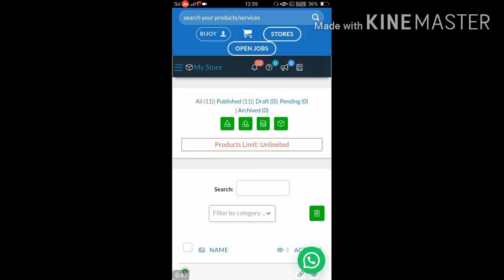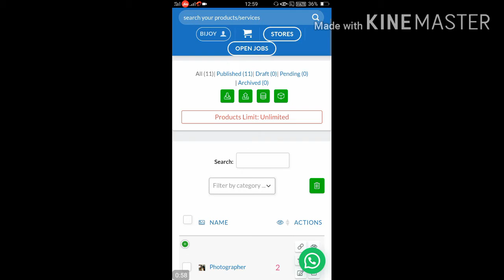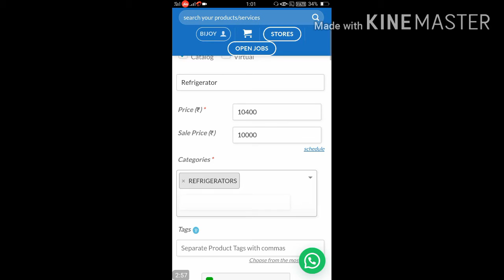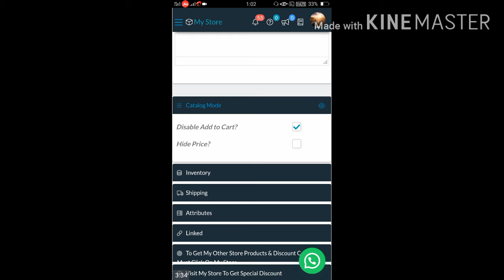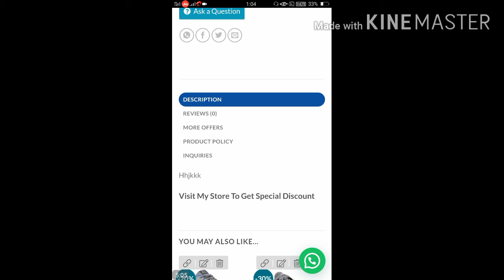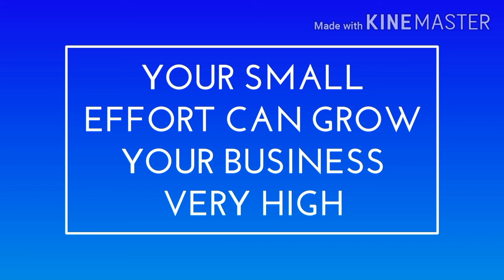How To Hide Price/Catalog Mode Activation On Roketmart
ROKETMART IS A E-COMMERCE SETUP WHICH HELP TO GROW BUSINESS OF LOCAL SHOPKEEPER AND SERVICE PROVIDER.
TODAY THERE IS MANY E-COMMERCE COMPANY TURNS INTO GIANT.FOR GETTING  LOTS OF INVESTMENT THEY COME WITH MANY SCHEME AND OFFER.FOR THAT OUR LOCAL NATIVE SHOPKEEPER AND SERVICE PROVIDERS ARE LOSING THEIR MARKET.
SO HERE ARE WE FOR HELP THEM TO COMPETE THAT COMPANIES.